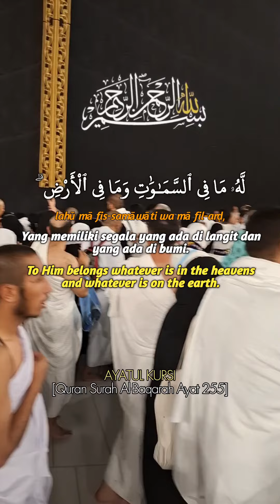Ayat Kursi Beautiful recitation